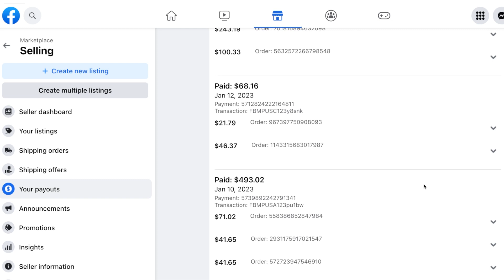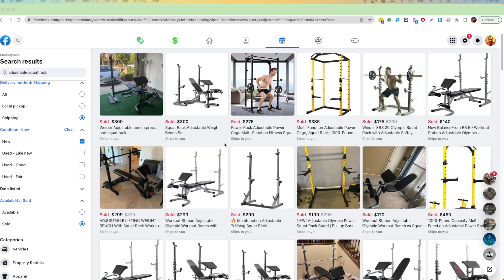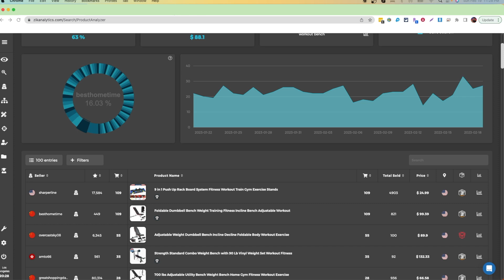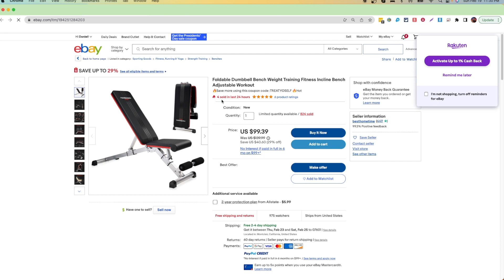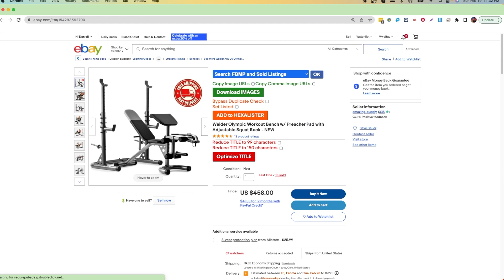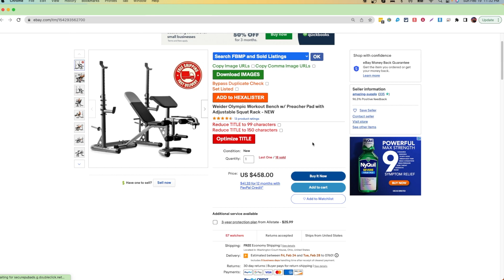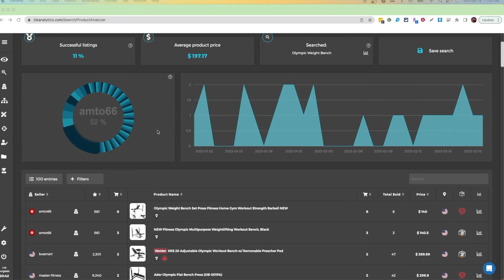How to find the BEST products to sell on Facebook Marketplace [Daniel's $5000 per month Strategy]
How to find the BEST products to sell on Facebook Marketplace

In today's video, we have a special guest that will share a great strategy to help sellers become profitable dropshipping on Facebook marketplace. This special guest has made a $5000 profit in the last 30 days in the Facebook marketplace alone.

If you are a facebook marketplace dropshipper, or if you are considering dropshipping on FBMP, then this video is for you!

Make sure you watch it from the beginning till end so you don't miss anything that could make you profitable.

The cliffnotes from our interview

Rogerio: Let's welcome Daniel from Daniel Sells Online. Thank you so much for joining us today, how are you doing? How is life?

The seller’s journey to independence can be challenging and it is very important for everyone to understand what are the key moments they have to go through.

The first major milestone is breaking even. How long did it take you to break even in your first eBay store and how did you feel achieving this milestone?

Daniel: I think that’s the thought that everybody has, I wanna learn, I wanna sell, but, how do I breakeven? How do I become profitable?

Rogerio:As we both know a lot of sellers are getting stuck in the profitable stage struggling to scale, how did you overcome this challenge? And how did it feel when you realized you now could do this full time?

Are you ready to make profit with your FBM dropshipping business? Then pay attention. It is a privilege to have an experienced seller here with us, Daniel has an efficient strategy to find winning products that's going to blow your mind.

Daniel: Yes, and I’m excited that we finally got to this part of this video, so you gonna want to stay tune, this is gonna be very simple, beginner-friendly way. I’m gonna walk you through it, and then you can start selling right away.

Rogerio: The screen is yours.

Daniel: I wanna show you how you can find items that you can sell on the Facebook marketplace and use Zik Analytics to see valid data, and information.

If it wasn’t for Zik Analytics, this process, would take so much longer, in the way that the information is presented to you, it makes it so much easier, and it saves so much time.

Rogerio: Thank you again for being here and sharing so much knowledge with us. Anything else you would like to share with us?

Tell us who you want us to interview next by commenting below!